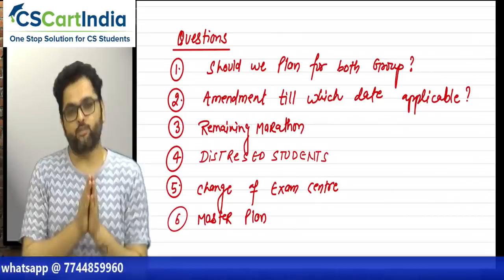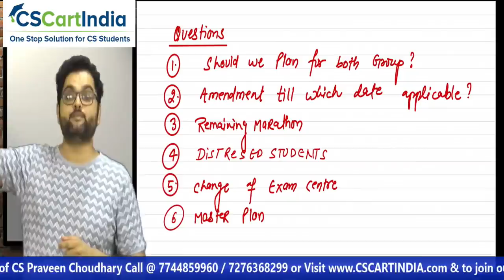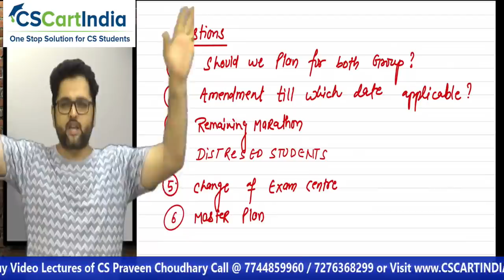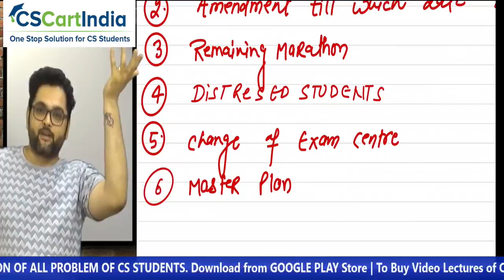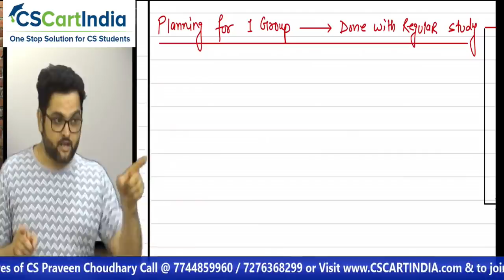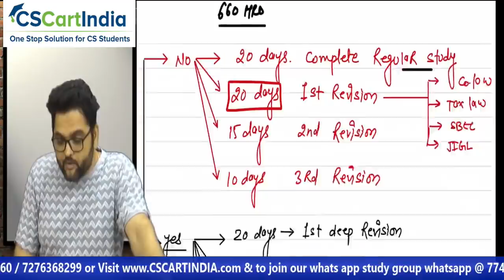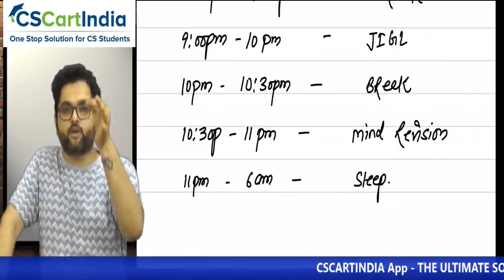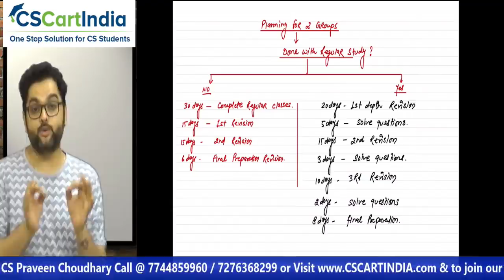60 DAYS MASTER PLAN FOR ALL CS STUDENTS | JULY 2020 : A GOLDEN ATTEMPT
Single Subject @ Rs 1999 (CS Executive) & Rs 2999 (CS Professional)
Unlimited Views till December 2020 Exam

Download CSCARTINDIA App for Free Notes, Revision Lectures, Mock Tests, Study Plans and More